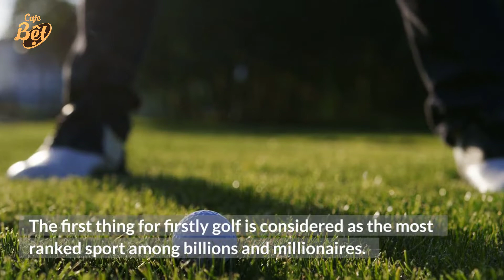Vì sao người giàu thường chơi golf?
Golf là môn thể thao được nhiều người có tiền lựa chọn bởi thể hiện "đẳng cấp", không đòi hỏi quá nhiều thể lực, an toàn và đem đến cơ hội kết nối hợp tác làm ăn.